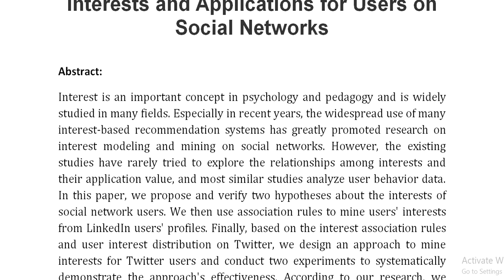Association Rules Mining Among Interests and Applications for Users on Social Networks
IEEE PROJECTS 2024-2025 TITLE LIST
From Our Title List the Cost will be,
Python=4500/-
Mininet=5000/-
Dot Net Project =2500/-
Java Project=2500/-

Support Including Packages
* Complete Source Code
* Complete Documentation
* Complete Presentation Slides
* Flow Diagram
* Database File
* Screenshots
* Execution Procedure
* Video Tutorials
* Supporting Softwares

Support Specialization
* 24/7 Support
* Ticketing System
* Voice Conference
* Video On Demand
* Remote Connectivity
* Document Customization